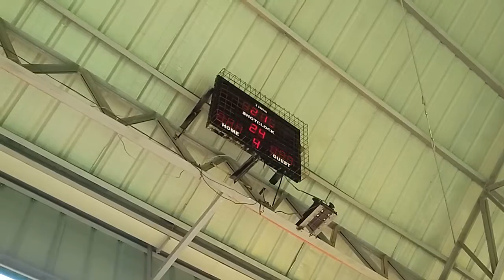d astante vs calavaarzon sta clara liga april 24 2016